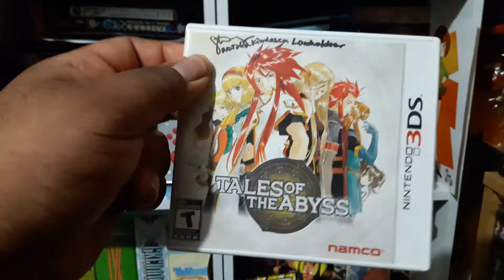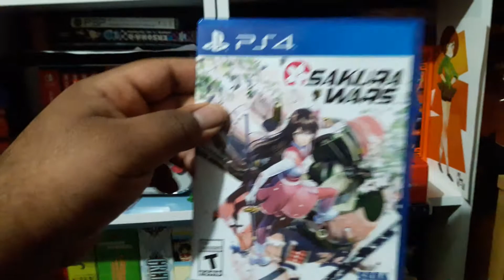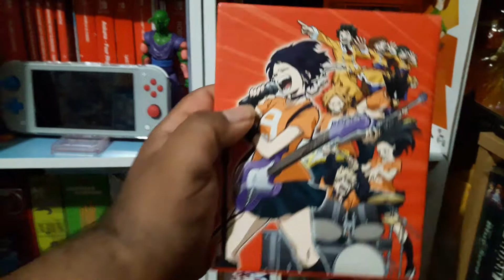Anime and Videogames pickups #93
Here's my small haul of anime and videogames